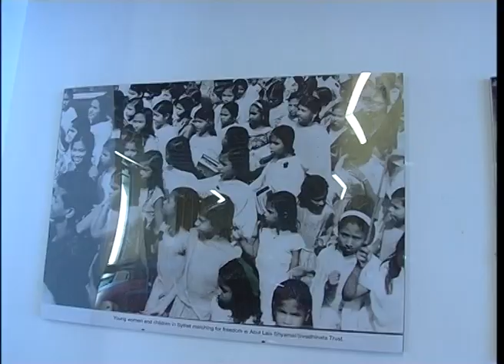Zakir Hussain Koyes Bangla TV news Pitha Ushub.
London Pitha Ushub.  new Report By Zakir Hussain Koyes. 25 March 2012